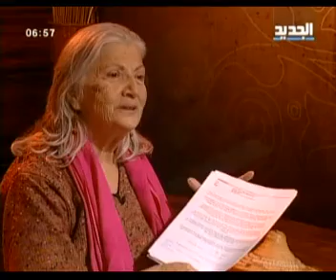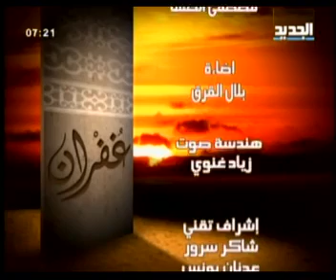مريم نور - غفران - الحلقة [ 60 ]